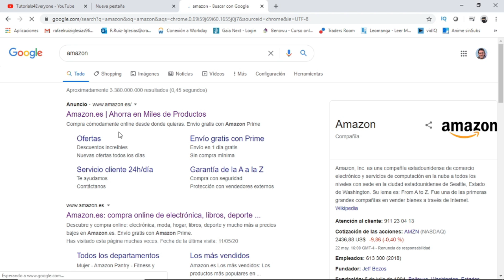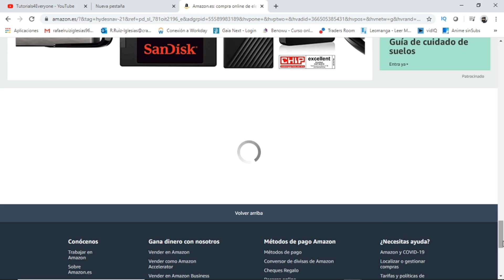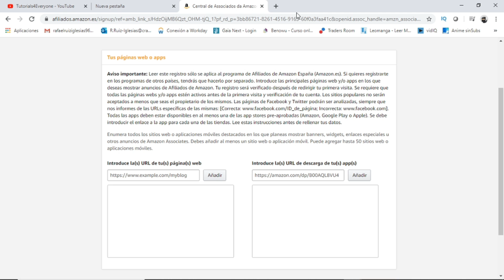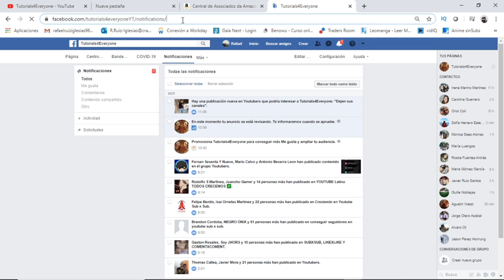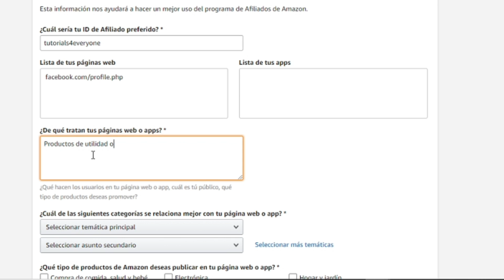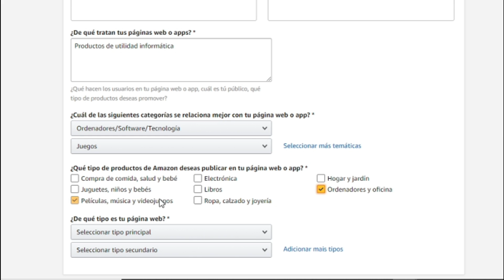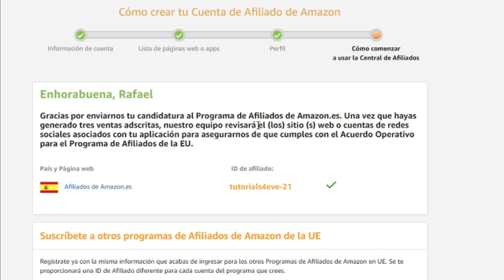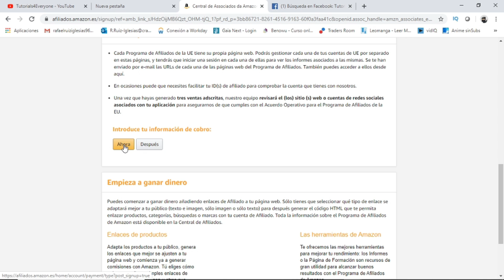Como Crear una Cuenta de Amazon Afiliados 2026 💛 PASO A PASO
Aquí os enseño como crear una cuenta de Amazon Afiliados!

El Programa de Afiliados de Amazon es un programa de marketing de afiliación que permite a las páginas web crear enlaces y ganar comisiones por cualquier venta generada a través de estos enlaces.Proporcionarás a tus usuarios la seguridad de realizar sus compras en una página web de confianza y cuando lo hagan, ganarás entre un 3% y un 10% en comisiones por venta generada.Además, podrás aprovecharte de las diferentes promociones, ofertas y novedades de Amazon para hacer más atractiva tu oferta. Unirse al Programa de Afiliados es completamente gratis y su uso es sencillo.

Aquí os enseño como crear una cuenta de Amazon Afiliados de manera muy fácil y sencilla para poder sacar una rentabilidad siempre que se compren productos que recomiendes a otras personas. Es una técnica muy útil con la que hacer marketing digital. Aprovechad el tutorial siempre que podáis !

00:00 Introducción al tutorial
00:42 Comienzo del tutorial
01:32 Crear una cuenta de Amazon Afiliados
01:50 Paso 1 - Rellenar la información básica de la cuenta en Amazon Afiliados
02:17 Paso 2 - Lista de páginas webs o Apps en Amazon Afiliados
03:30 Paso 3 - Perfil en Amazon Afiliados

⭐ PALABRAS CLAVE ⭐
amazon
afiliados
ganar dinero

Tutorial completo sobre la creación de una cuenta de Amazon Afiliados.
Aprende cómo registrarte en Amazon Afiliados con este tutorial detallado.
Descubre los pasos necesarios para crear una cuenta de Amazon Afiliados.
Guía paso a paso para convertirte en afiliado de Amazon de manera rápida y sencilla.
Conviértete en un afiliado de Amazon siguiendo estos simples pasos.
Cómo registrarse en el programa de afiliados de Amazon: tutorial práctico.
Consejos útiles para el proceso de registro en Amazon Afiliados.
Secretos del éxito al crear una cuenta de Amazon Afiliados.
Estrategias efectivas para maximizar tus ganancias como afiliado de Amazon.
Maximiza tus ingresos como afiliado de Amazon con esta guía completa.
Tutorial detallado sobre cómo completar el registro en Amazon Afiliados.
Domina el proceso de registro en Amazon Afiliados con este tutorial paso a paso.
Aprende a evitar errores comunes durante el registro en Amazon Afiliados.
Descubre las ventajas de ser afiliado de Amazon a través de este tutorial.
Cómo convertirte en afiliado de Amazon en pocos pasos: guía práctica.
Errores que debes evitar al crear una cuenta de Amazon Afiliados.
El camino hacia el éxito como afiliado de Amazon: registro paso a paso.
Conviértete en un experto en el programa de afiliados de Amazon con este tutorial.
El momento adecuado para registrarte en Amazon Afiliados y comenzar a ganar dinero.
Cómo iniciar tu carrera como afiliado de Amazon: tutorial esencial.